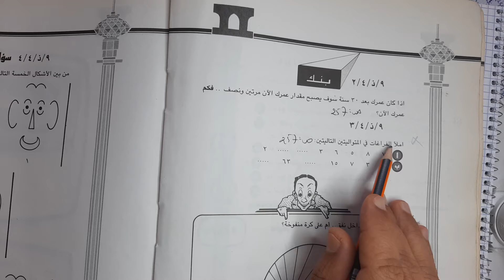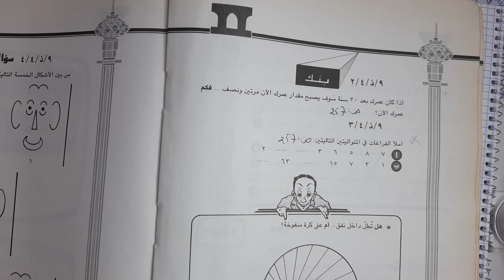Puzzle n° 3